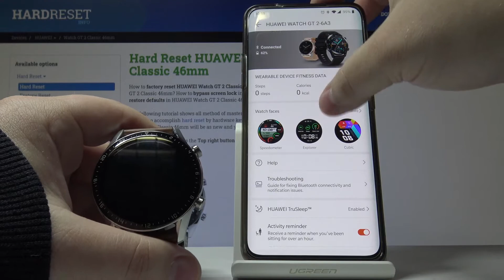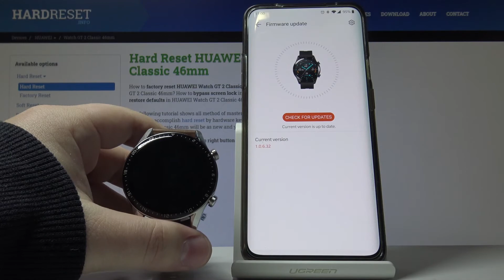How to Locate Updates in HUAWEI Watch GT 2 Classic – Huawei Current Software Version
Learn more info about HUAWEI Watch GT 2 Classic:
Check out the attached instructions, where we show you how to check for updates in HUAWEI Watch GT 2 Classic. If you would like to update your Huawei watch to the latest software version, check out the presented tutorial and update the newest software version successfully. Let’s follow the tutorial and upgrade HUAWEI Watch GT 2 Classic. Visit the HardReset.info YT channel and get more useful tutorials for your Huawei watch.

How to check Android current version? How to check system version on HUAWEI Watch GT 2 Classic? How to check for updates in HUAWEI Watch GT 2 Classic? How to update HUAWEI Watch GT 2 Classic? How to upgrade HUAWEI Watch GT 2 Classic?